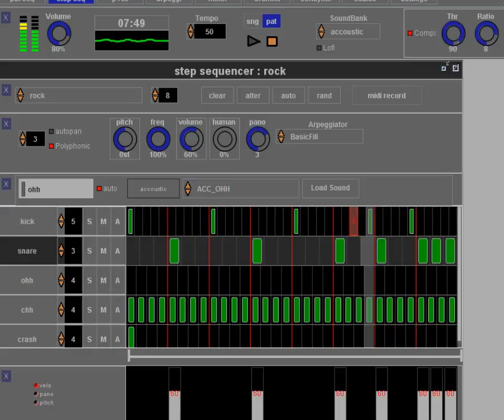drum machine 1